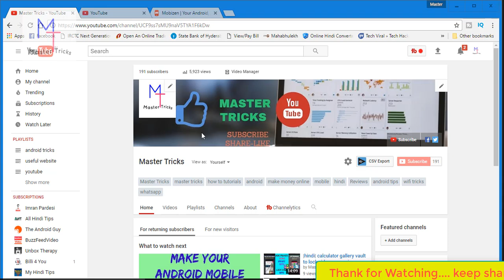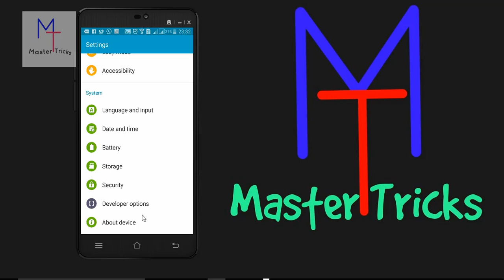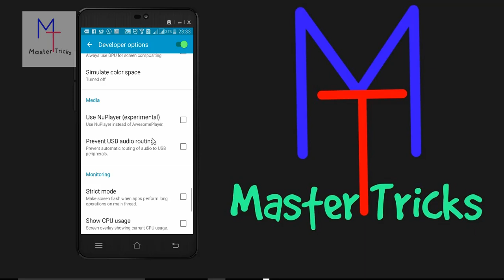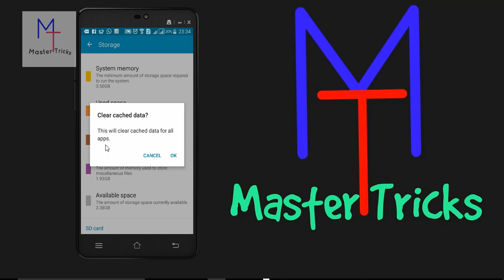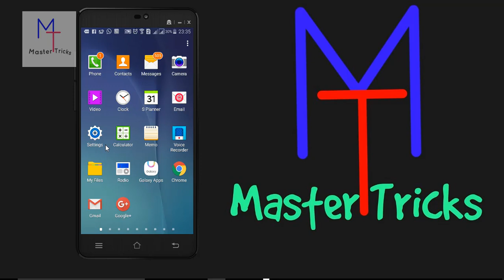Speed up your Android Device without Installing any Software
In this Video I have shown How to speed up android device without any software.You can Speed up Your Android Smartphone just by applying some tips no need to install any software for it .

Join

SCHEDULE

Hello guy's
I create this channel for amazing tricks,tips and also to help new rs.